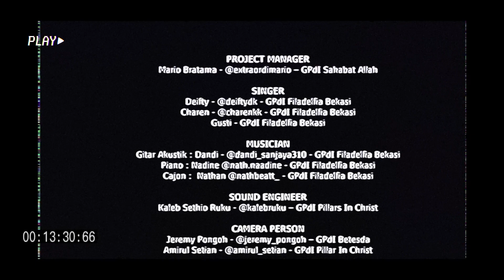Feeling Retro Vol 17 | GPdI Filadelfia Bekasi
🎙"FEELING RETRO" adalah segmen musik spesial Igniter TV yang mempopularkan kembali lagu-lagu klasik Pantekosta dengan gaya yang fresh, kreatif, dan relevan. Siapa bilang lagu lama itu kuno? Selamat menikmati!

Songs 🎶
• Satu hal telah kuminta
• Allah itu baik
• Kau rangkai air mataku
• Tuhan Yesus setia

Ingin volunteer menjadi bagian dari team IGNITER TV?

Dukung IgniterTV dengan membagikan video ini ke seluruh teman dan kerabatmu! Selamat menikmati and have a great weekend, Sobat Igniters✨😄

Komisi Daerah Pelayanan Pemuda Pantekosta (KD PELPAP) DKI Jakarta is a function under Gereja Pantekosta di Indonesia (GPdI) aim to serve and equip the youth community  to become a generation that is strong in their faith in Christ, relevant, and proud to become a part of their local church. They will bear fruits and become impactful for the city of Jakarta and even greater, only for the glory of God.